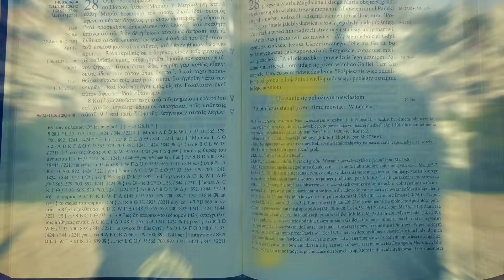Krzyk o Miłość. TV lectio divina - XXX Niedziela zwykła "B" (Mk 10, 46b-52)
@LublinSFD Jeśli wołasz o miłość, nie daj się uciszyć, zwłaszcza, gdy wiesz, że przechodzi Mesjasz. Zapraszamy na medytację biblijną - ks. Sławek Laskowski, ks. Robert Muszyński i ks. Dominik Szymański

Rekolekcje kapłańskie „PROROCY KOŚCIOŁA PRZEŚLADOWANEGO”

Prowadzący rekolekcje:

ks. prof. Waldemar Cisło (UKSW); założyciel i wieloletni dyrektor polskiej sekcji Pomoc Kościołowi w Potrzebie

ks. Maciej Warowny, proboszcz Cavalaire sur Mer (diecezja Tulon, Francja), członek zarządu Szkoły Formacji Duchowej, współpracownik Pastores.

18-21 listopada 2024, Łopoczno - Dom Ogniska Miłości w Archidiecezji Lubelskiej,

Łopoczno 51A 24-340 Józefów nad Wisłą tel. kom 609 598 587

Koszt:

600,00 zł jedynka

550,00 zł dwójka (dostępna dla zgłaszających się po dwóch)

Na konto Szkoły Formacji Duchowej prosimy dokonać wpłaty 600 zł lub 550 zł w celu rezerwacji miejsca: Nr konta bankowego: Alior Bank 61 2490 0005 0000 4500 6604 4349. Wpisujemy na listę uczestników tylko tych księży, którzy wpłacą na konto SFD. Mamy 35 miejsc w pokojach jednoosobowych + 12 w dwuosobowych – łącznie 47 miejsc.

Zaświadczenia i zwolnienia:

Kapłani uczestniczący w rekolekcjach otrzymają zaświadczenie o odbyciu obowiązkowych rekolekcji rocznych. Każdy kapłan zgłaszający swój udział otrzyma odpowiednio wcześniej stosowne pismo, będące podstawą do otrzymania zwolnienia z zajęć szkolnych.

PROGRAM:

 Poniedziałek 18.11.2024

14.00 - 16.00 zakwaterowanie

16.00 - Powitanie. I konferencja

17.30 – Nieszpory

18.00 – kolacja

19.30 – FORUM (spotkanie z rekolekcjonistą – pytania, problemy, dyskusja)

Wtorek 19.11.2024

8.00 – Jutrznia+godzina czytań

8.30 – Śniadanie

9.30 – I konferencja

10.30 – Modlitwa osobista

12.00 – Modlitwa południowa i Eucharystia z homilią

13.00 – obiad

16.45 – Nieszpory. II konferencja

18.00 – kolacja

19.30 – Adoracja Najświętszego Sakramentu

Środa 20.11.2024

8.00 – Jutrznia+godzina czytań

8.30 – Śniadanie

9.30 – I konferencja

10.30 – Liturgia pokutna

12.00 – Modlitwa południowa i Eucharystia z homilią

13.00 – obiad

16.45 – Nieszpory. II konferencja

18.00 – kolacja

19.30 – Adoracja Najświętszego Sakramentu z modlitwą wstawienniczą

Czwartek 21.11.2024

8.00 – Jutrznia+godzina czytań

8.30 – Śniadanie

9.30 – Konferencja na zakończenie rekolekcji

10.30 - Modlitwa przedpołudniowa. Eucharystia z homilią na zakończenie rekolekcji